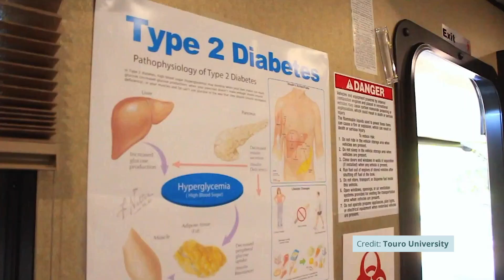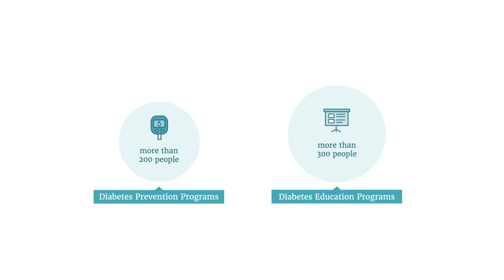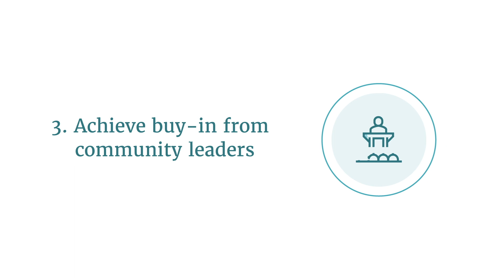Bringing Diabetes Education to Your Community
Dr. Jay H. Shubrook discusses MOBEC, Touro University California’s Mobile Diabetes Education Center which provides diabetes screenings to members of the community and education to the public about their risk factors.